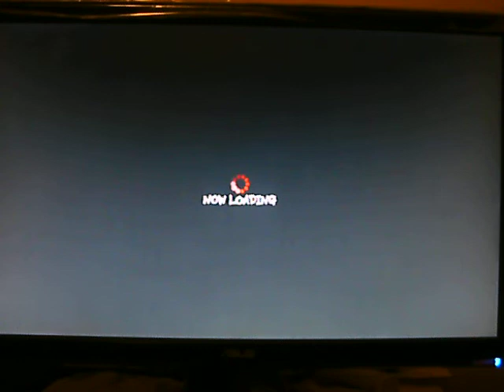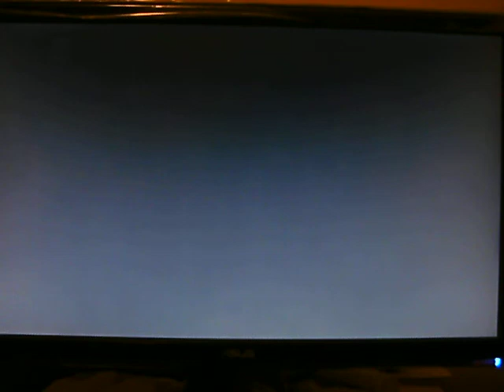ProfessorNoonie Ranked Matches Pt15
Guile theme, Guile theme, and Guile theme :)